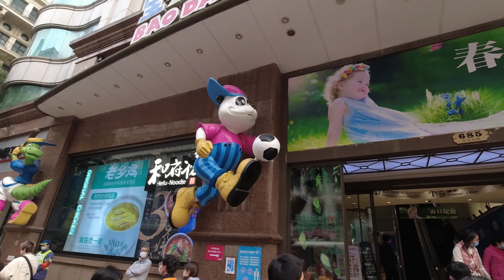老品牌你怎么了7 - 上海百年老字号协大祥、宝大祥、信大祥今天还在吗？上海话部分请开下方CC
如镜和晓晖将给你听三大祥公司昔日上海滩辉煌的过去，带你寻找今天他们在魔都的踪影。